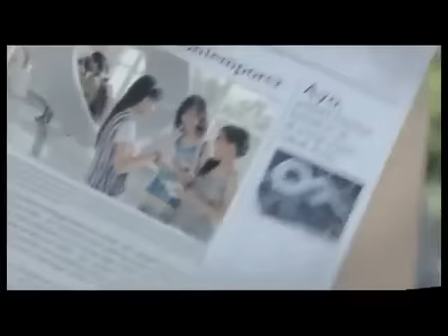Iklan Aqua It's In Me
TVC Aqua It's In Me 45" (2011)